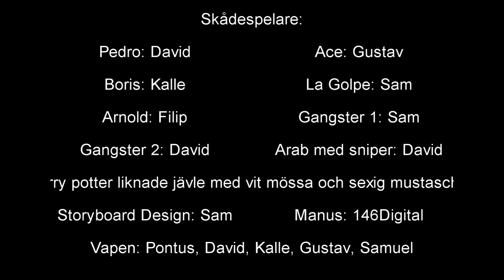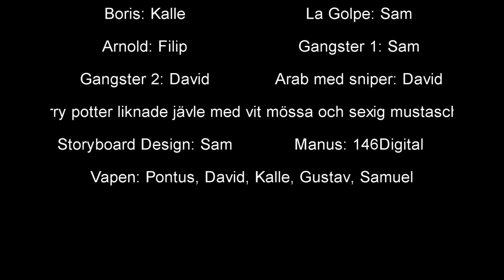Operation Santa - 146Digital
Falkberskolan Schoolproject.

Operation Santa
Idea: 146Digital
Project leader: Gustav Sandström
Producer: Samuel Elm
Music And Sound: Kalle Kalliorinne
Editor: Samuel Elm, Kalle Kalliorinne, Gustav Sandström
Clothing: 146Digital
Graphic Designer: Gustav Sandström
Actors:
Pedro: David Olsson
Ace: Gustav Sandström
Boris: Kalle Kalliorinne
La Golpe: Samuel Elm
Gangster 2: David Olsson
Arab with sniper: David Olsson
Storyboard Design: Samuel Elm
Script: 146Digital
Weapons: Pontus (Sniper) David & Samuel (Taurus PT92) Kalle(M16) Gustav (Shotgun)